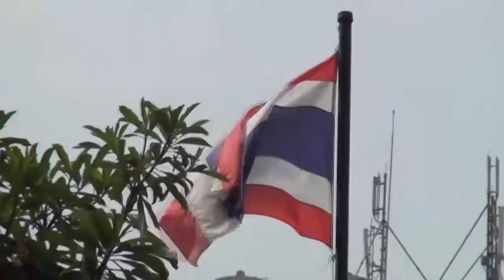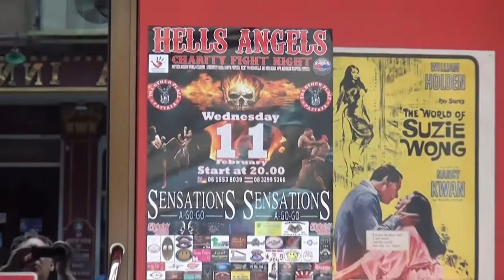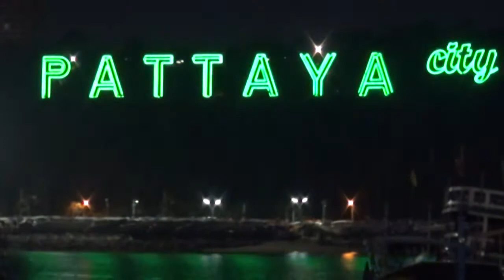Pattajan Kotikirkko - Haastattelussa Risto Vierula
Kävimme haastattelmasssa pastori Risto Vierulaa Pattajan Korikirkosta.